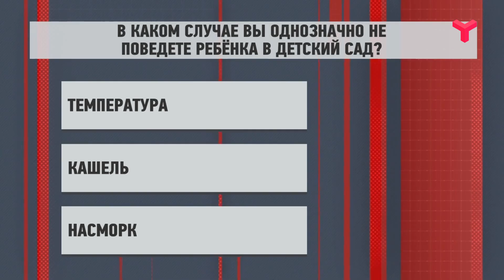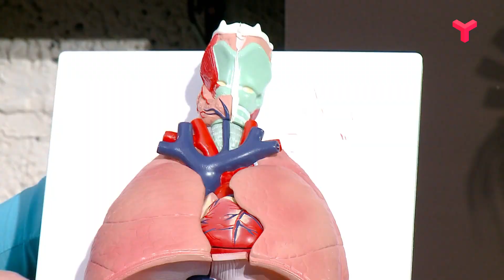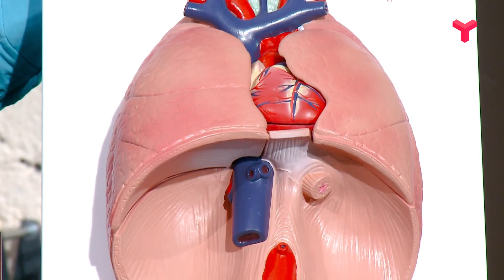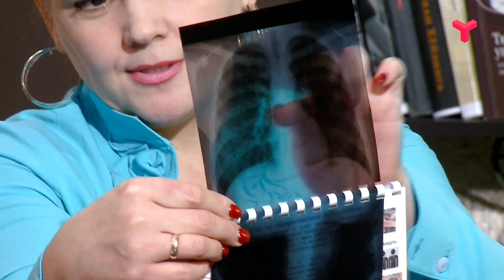ДОБРЫЙ ДЕНЬ, ТЮМЕНЬ — 12.11.2019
Тема 1: Профилактический проект "Дыши свободно!"
Тема 2: Детский кашель. Часть 1
Ток-шоу в прямом эфире о том, как сделать жизнь проще и понятней. Это новая программа о разумном, добром и ... личном. Программа, с которой день пройдет интересно и легко.